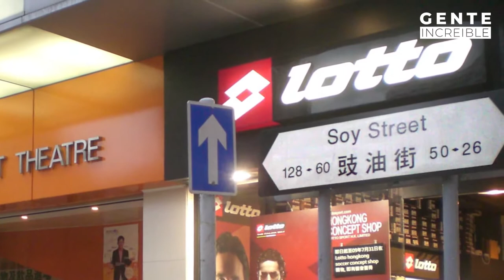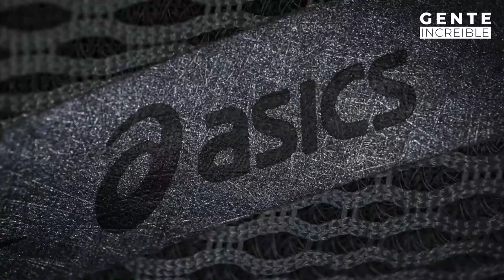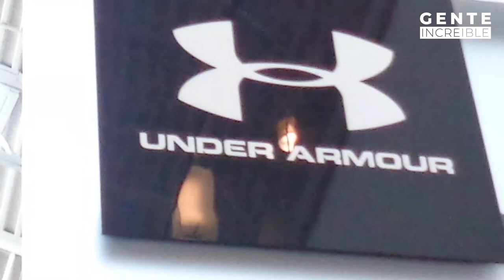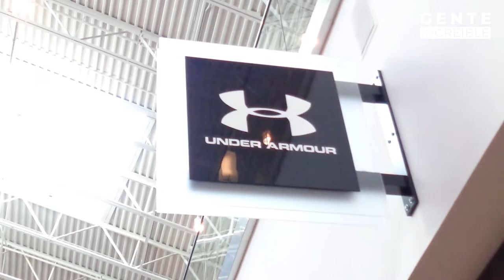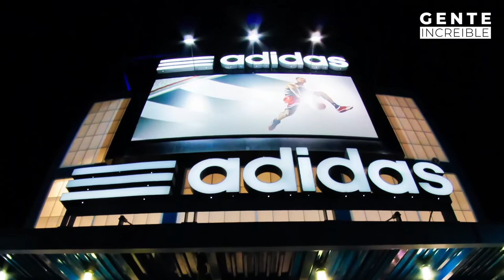Top 10 Richest Sports Brands In The World 2020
Hello Amazing people, in today's video we are talking about how Sports are an integral part of our lives and with the sporting needs, rush within the necessities of sports accessories or apparel. There are numerous brands of sports gears within the market but just some of them are the simplest of all. during this following list, we take you through the kings, rulers also because of the emperor of the sports gear market. What makes them the richest? Well, their quality, as expected maybe a very big factor among all the others. Marketing, consistency with their products and innovating on an everyday basis with their gears is what makes them stand out from the group. Here we bring you the highest 10 Richest Sports Brands within the World right away.
10. kappa
9. Lotto
8. Columbia Sportswear
7. Asics
6. Fila
5. Puma
4. Under Armour
3. Reebok
2. Adidas
1. Nike

GENTE INCREIBLE is a channel for incredible, original videos and a series of ordinary people doing extraordinary things. We compile all kinds of extreme sports, magnificent activities and memorable feats that will make you “vibrate”.We feature all kinds of different extreme sports and activities other amazing feats, including parkour, skateboarding, tricking, dive, wingsuit flying, skiing, snowboarding, surfing, BMX,  acrobatics, calisthenics, cheerleading, freestyle football, basketball dunks, extreme pogo,  freerunning, cycling, kayaking, frisbee trick shots, golf, martial arts, BASE jumping and lots of,  more a number of other action sports! We want you to feel emotion, fun, inspiration, motivation and what the body endures. Come enjoy the hottest videos of the moment in which we show you why we believe that PEOPLE are INCREDIBLE.

Related Terms:
TOP 10 richest sports brands.
TOP 10 famous sports brands.
TOP 10 valuable sports brands.
The World's Top Sport Brands.
Top 10 Most Valuable Sports Brands 2020.
TOP 5 SPORT BRANDS OF ALL TIME.